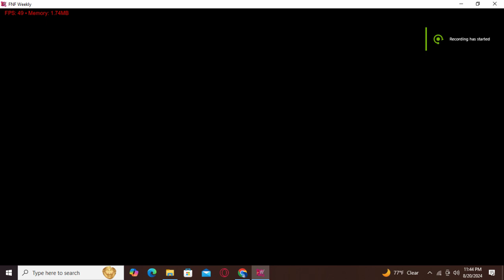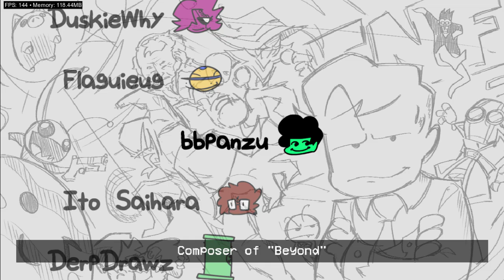Time to show the true power of Anime | FNF Weekly (PLOT ARMOR) | FULL GAMEPLAY SHOWCASE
It looks like I just got word that FNF Weekly has updated once again. Hope you all enjoy Tweak 9.
Mod Credits:
niffirg: Creator, Composer, Charter
akari: Artist
alphalul1: Artist
Cloverrrr: Composer, Charter
Crossknife: Composer
DerpDrawz4541: Artist, Animator
DuskieWhy: Programmer
Flaguieug: Composer, Animator
Ito Saihara: Artist
vibbripple: Artist
KatAnims: Artist, Animator, Composer
kloogybaboogy: Charter, Voice Actor
KyeVL: Charter (Prospective), Voice Actor
Lethrial: Programmer, Charter
lemlem_mew: Artist, Charter
loggo: Artist, Composer, Programmer
MochaDrawss: Artist, Animator
Orbyy: Programmer, Animator
Srife5: Charter
maddiesmiles: Composer
Biddle3: Composer
lostinstruments: Artist, Composer
Kreagato: Composer
scrumbo: Composer
Special Thanks:
Floombo: Top Loader Animation for Johnny Round Game Over
rotkad: ENA BF Design
flags little brother: Champions Ring Game Over
Hatsune Miku
Singer for "Love Groove"
scrumbo_
Composer
theWAHbox
Assistant Composer
CircleMan
Creator of supertweakfan7
TiredAndFluffy
Made "CAN YOU HEAR ME" Game Over
SrtPro278
NOTITG HUD Script
MaimyMayo
Assistant Composer
ThatGoofyGuy
Super Sonic Sprites
Bonker34
"Lifeless" Game Over
bbpanzu
Composer of "Beyond"
TERMINALREPO
Artist, Animator of "Beyond" Pre-Song Cutscene
SWAGMONEY_DX
Artist, Animator of "Perfect Girl"
applebar
Font Artist